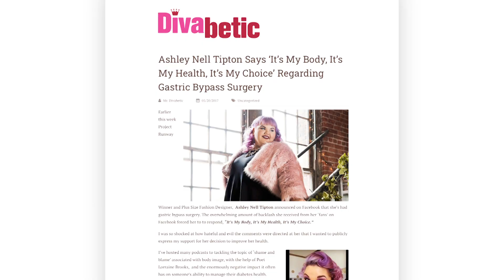BODY POSITIVITY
You’ve heard it before - -estás muy flaca - or - wow estás gordita!! Our culture never seems to be happy with what we look like -- unless we’re perfect. But what’s perfect for you -- may not be perfect for someone else.  So how do we encourage nuestra mujeres to be body positive? Ashley Nell Tipton  and Alma Lopez Tilghman shared with me how they do it!